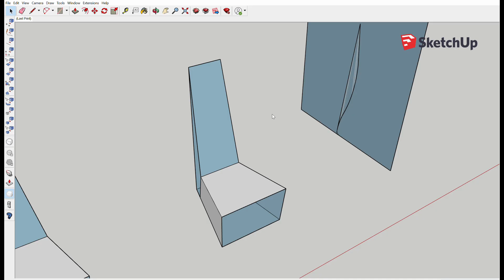Woodworking - Kerf Bent Plywood Chair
Hello, I'm Makerspun.

When I was a kid, I caught a lot of dragonflies. which I regret.
I was impressed how its long tail and wings were in balance, even on the tip of a swaying flower.

On the technical side, there were a lot of headbanging on finishes, but it's done~!  For what it's worth~!